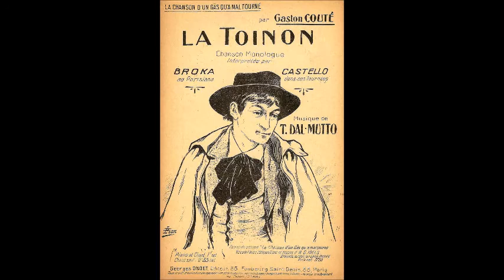La Toinon (Gaston Couté)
Titre 5 de l'album "Les Absinthes" - 2000
Bruno Daraquy interprète Gaston Couté
Compositeur Jacques Ivan Duchesne